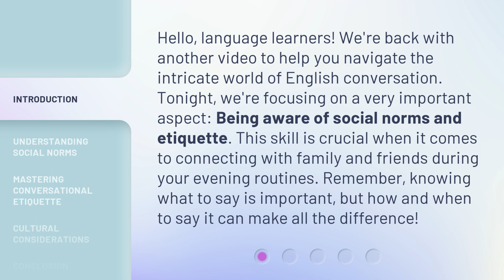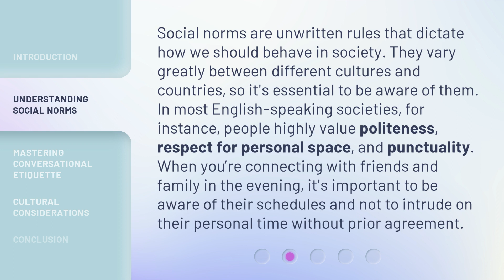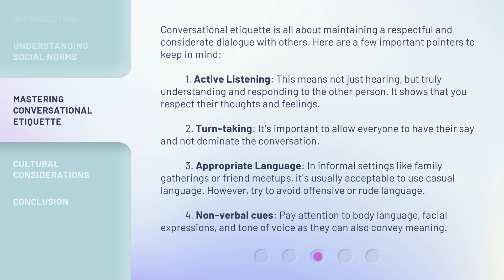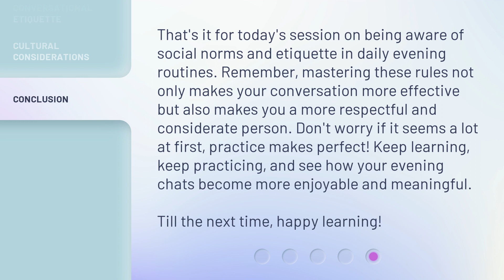Mastering the Art of Social Etiquette in Conversations: An Essential Skill for Evening Routines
Mastering Social Etiquette: Essential Skills for Evening Conversations • Learn the essential skills for mastering social etiquette in evening conversations. Discover the importance of understanding social norms and mastering conversational etiquette to connect with family and friends. Enhance your communication skills and make a lasting impression!

00:00 • Introduction - Mastering the Art of Social Etiquette in Conversations: An Essential Skill for Evening Routines
00:41 • Understanding Social Norms
01:16 • Mastering Conversational Etiquette
02:12 • Cultural Considerations